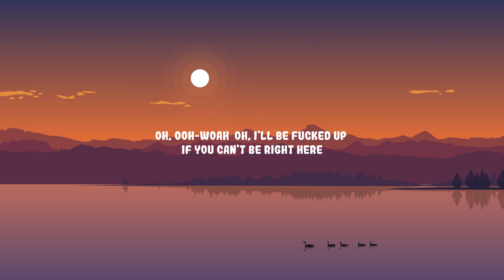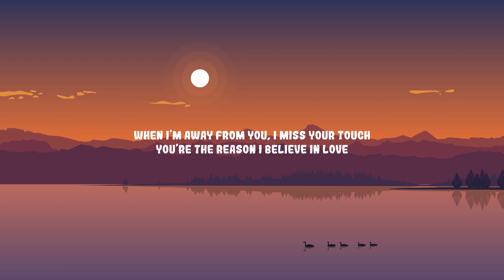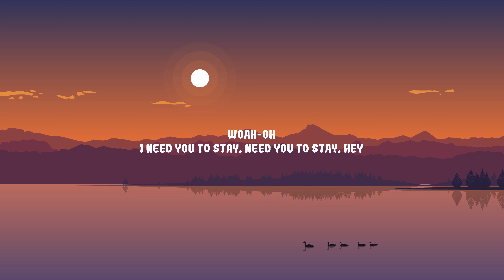The Kid LAROI, Justin Bieber - STAY | BMR MUSIC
The Kid LAROI, Justin Bieber - STAY

Stay Justin Bieber
Stay